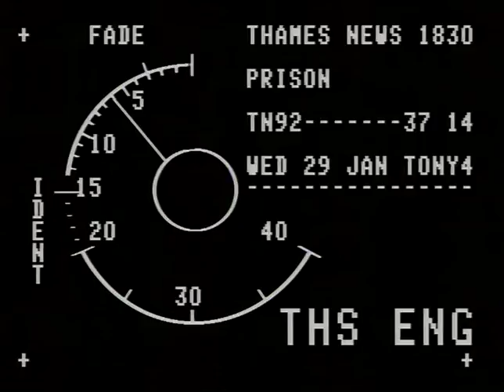TN-92-037-014.m4v | Thames News Archive Footage